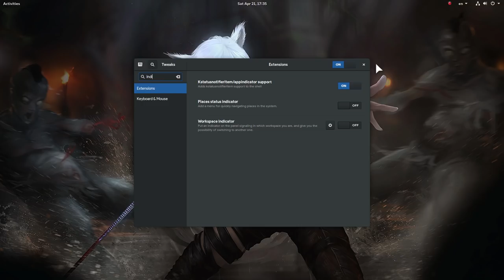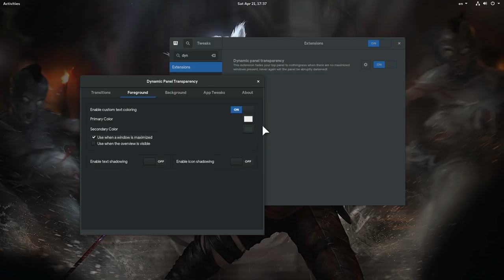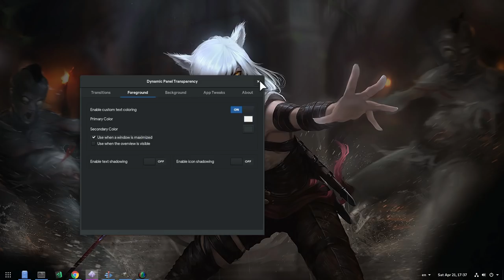[GNOME 3.28] Dynamic Panel Transparency | The Perfect Home Screen :p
why oh why, Shell panel cant have better coloring mechanisms? just why? :/

The extension is here, but i dont recommend to really use it, since it may slow down GNOME Shell

▶ Wallpaper (somewhere on my Flickr)

▶ Music
    Blackbird - Cecile Corbel (League Of Legends - Ahri Sleeping Screen)